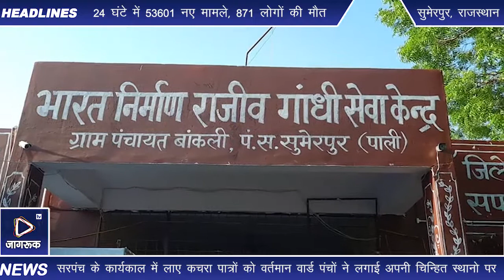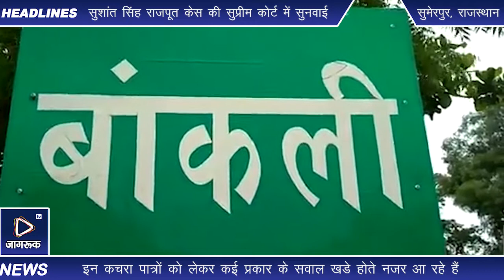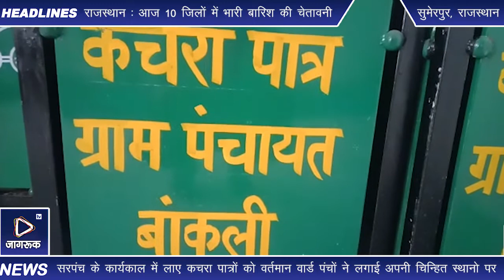Jagruk TV सुमेरपुर : कचरा पात्रों को वर्तमान वार्ड पंचों ने लगाई अपनी चिन्हित स्थानो पर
उपखंड के बांकली गांव में पूर्व सरपंच निरंजन सिंह के कार्यकाल में 1.75 लाख की लागत से 10 छोटे व 10 बड़े डबल कचरा पात्र लाए  । कचरा पात्रों को वर्तमान वार्डपंचो ने लगाये विभिन्न मंदिर, मज्जीद, सोसायटी, भवन इत्यादि स्थानो पर जगह चिन्हित कर लगवा दिये। जो एक तरह से अगर देखा जाए तो मंदिरों में जो कचरा पात्र लगाए हैं । वह जिम्मेदारी मंदिर के पुजारी पर ही आकर अटकती हैं ,क्योंकि मंदिर में लगा हुआ कचरा पात्र मे आमजन घर का कचरा तो डालेंगे नहीं, लेकिन मंदिर का कचरा होगा। जागरूक टाइम्स इसका विरोध नही कर रहा बल्कि एक नसीहत दे रहा है की शायद हो सकता है वार्ड पंच उनकी सफाई ना करें और यह कचरा पात्रों को खाली करना पुजारियों के लिए आफत बन जाए। और अगर देखा जाए तो जिस हिसाब से मंदिरों में कचरा पात्र लगाए हैं। उससे यह जाहिर होता है कि मंदिरों में लगाने थे दानपात्र लेकिन लगा लिए कचरा पात्र अब उनका सही से उपयोग होता है या नहीं यह तो आने वाला समय ही बताएगा। 7 नंबर वार्ड पंच झालाराम ने अपनी मनमर्जी व निजी स्वार्थ सिध्द करने के लिए गांव से करीब दो किलोमीटर दूर कृषी कुएं पर लेजाकर कचरा पात्र लगवा दिये।  इससे सबसे बडा सवाल खडा होता है कि वहा पर कोन जायेगा कचरा डालने। जब गांव में कई सार्वजनिक स्थानों पर आमजन द्वारा गंदगी फैलाई जा रही जिसको देखते हुए कचरा पात्र लगवाने थे, लेकिन इस प्रकार से गोचर में ले जाकर लगाना इससे साफ जाहिर होता है कि पंचायत की राशि का दुरुपयोग होता नजर  आ रहा है। वही एक ओर कचरा पात्र सोसायटी के अंदर लगा दिया गया  तो क्या लोग सोसायटी के अंदर जाकर कचरा डालेंगे।  इन कचरा पात्रों को लेकर कई प्रकार के सवाल खडे होते नजर आ रहे हैं।

 सुमेरपुर उपखंड के बांकली गांव में लगाए कचरा पात्रों को देखकर ऐसा महसूस हुआ कि जो कचरा पात्र लगाए हैं। वह गांव की गंदगी मिटाने के लिए नहीं बल्कि वार्ड पंच का निजी स्वार्थ सिध्द करने के लिए कचरा पात्रों को वार्ड पंचों ने अपनी मनमर्जी से लगा दिया । जागरूक टीवी इसका विरोध नही कर रहा लेकिन गांव में कई ऐसी सार्वजनिक जगह थी। जहां पर गांव की गलियों के चौराहे, जहां पर लोग कचरा डालते हो , हॉस्पिटल,बस स्टेंड, आकरिया चौक, मैन मार्केट सहित विभिन्न ऐसे स्थान थे । जहां पर ऐसे स्थान जो वास्तविक  कचरा पात्र के हकदार थे, लेकिन ऐसी - ऐसी जगह कचरा पात्र लगे हैं । जहां पर वार्ड पंचों को कई प्रकार के सवालों के कठघरे में लाकर खड़ा करते नजर आ रहे हैं ।

बांकली पूर्व सरपंच निरंजन सिंह ने बताया कि कचरा पात्र आमजन के हितार्थ मंगवाए थे , ताकि कचरा डालने वालों को वह कचरा उठाने वालों को दोनों को सहूलियत हो सके। ऐसे सार्वजनिक स्थानों पर लगाने के लिए जहां पर गांव में गंदगी ना फैले और लोग अपने घरों से कचरा उठाकर सीधा उस कचरा पात्र में ले जाकर डाल सकें । इसी रीजन से हमने कचरा पात्र खरीदे थे ।

वर्तमान सरपंच ने तेजाराम देवासी ने बताया कि पंचायत में कचरा पात्र लाए हुए पड़े थे। जिन्हें लगवाने के लिए वार्ड पंच द्वारा सार्वजनिक  स्थानों को नियुक्त करने का कहा गया था। लेकिन पंचायत के पास कचरा संग्रहण वाहन नहीं होने पर वार्ड पंचों द्वारा चयनित स्थानों पर लगाए गए हैं ,एवं उनकी साफ सफाई की जिम्मेदारी भी संबंधित वार्ड पंच ने उठाई है । जहां पर जिस वार्ड पंच ने कचरा पात्र लगाया है वहां पर वे स्वयं की साफ सफाई करने का भी जिम्मा लिया है ।

सुमेरपुर से तरुण रावल की रिपोर्ट

Jagruk TV